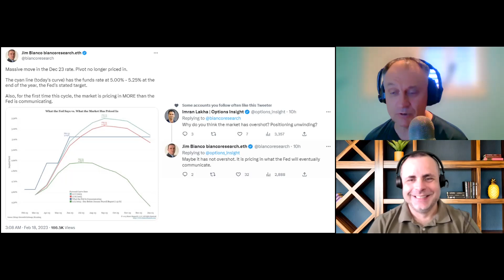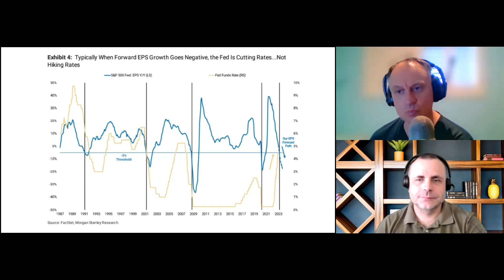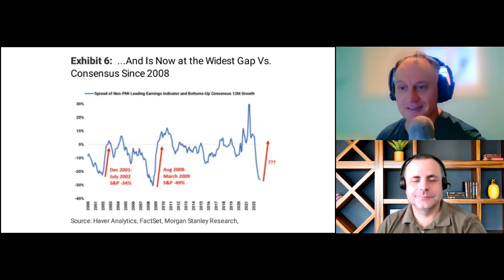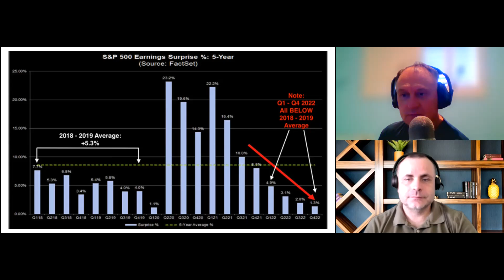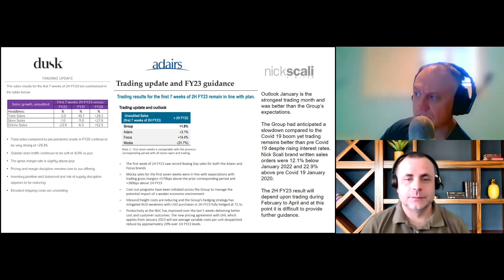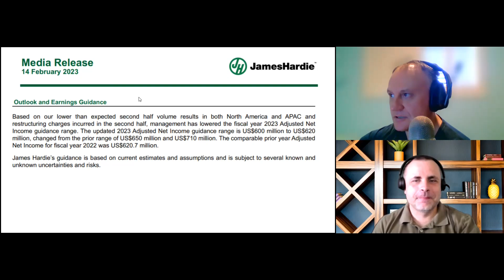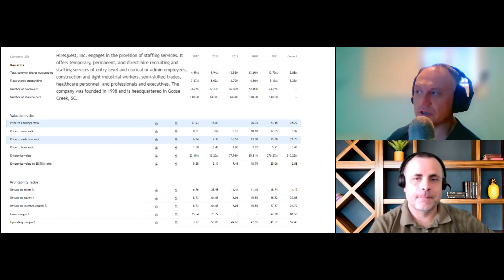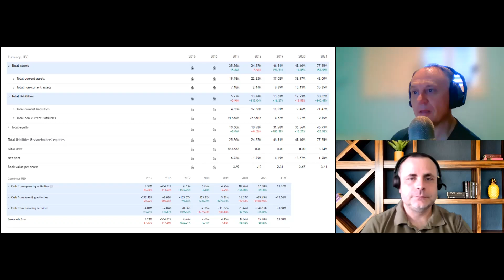The Pivot is dead - the Bond Market gets Religion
The Pivot is dead, S&P500 earnings look shaky, Aussie discretionary retail reports, and a quick look at HireQuest thanks